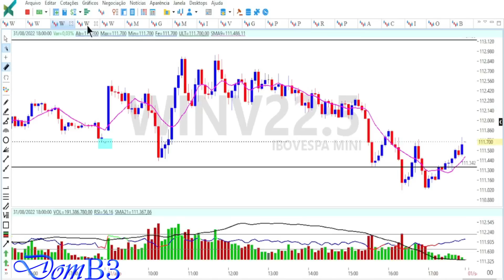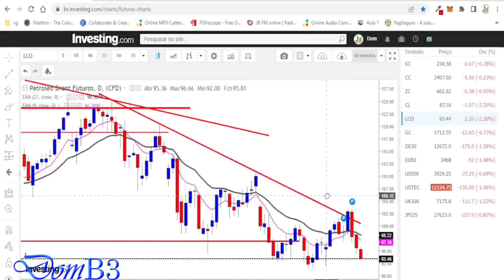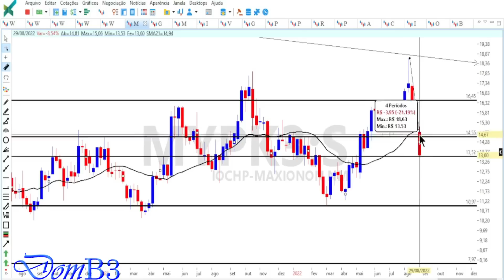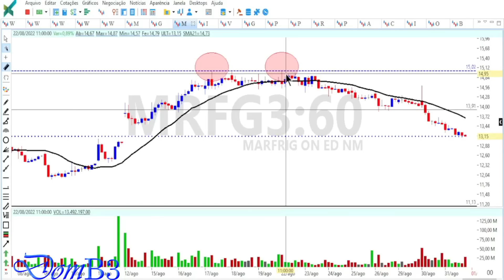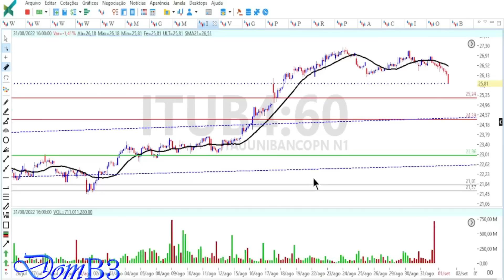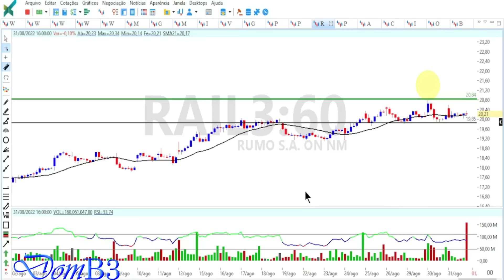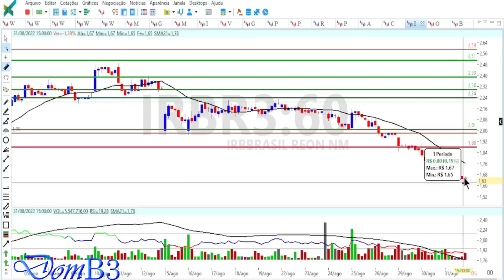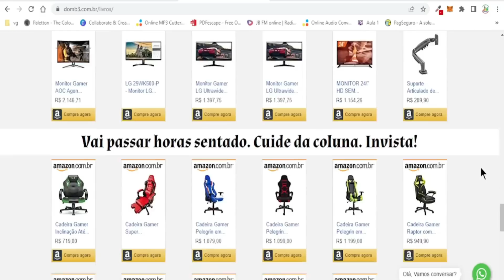ABERTURA DE MERCADO DOMB3 AÇÕES QUE VOU COMPRAR MYPK3 MRFG3 CAML3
ABERTURA DE MERCADO DOMB3 AÇÕES QUE VOU COMPRAR MYPK3 MRFG3 CAML3 Acesse Segurando a escada do saber!

★★★★★  Mentoria? ★★★★★